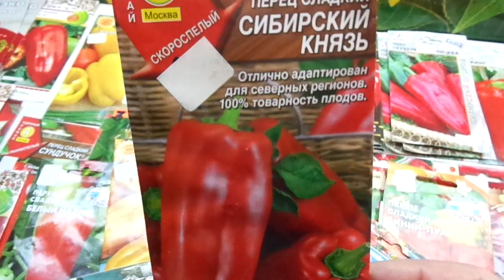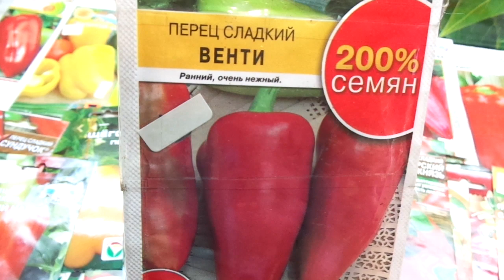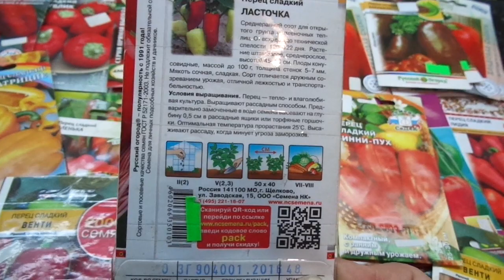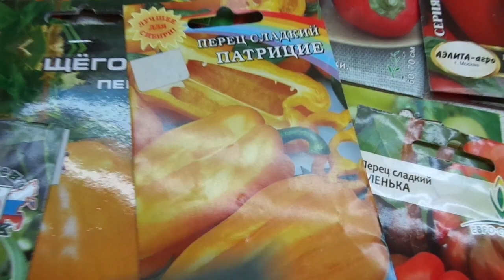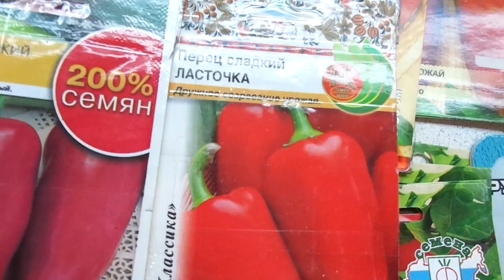КАКОЙ ПЕРЕЦ ВЫБРАТЬ? СОРТ ЛАСТОЧКА. ОБЗОР. Ольга Чернова.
В разнообразии сортов сладкого перца, продающихся в садовых магазинах, можно растеряться и опытному садоводу. Чтобы выбор был осознанный,  в помощь начинающим садоводам – огородника и всем интересующимся, я продолжаю серию обзоров различных сортов перца и томатов. Смотрите, выбирайте.